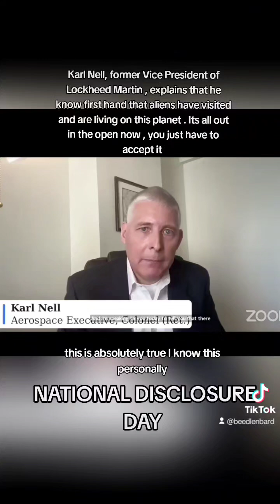Lockheed Martin Vice President confirms we have aliens visiting, and living on earth